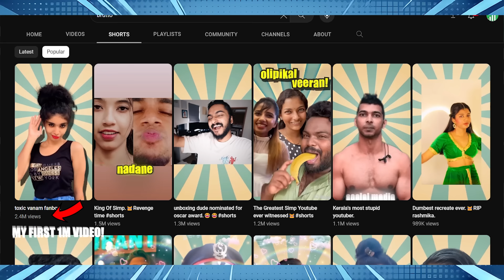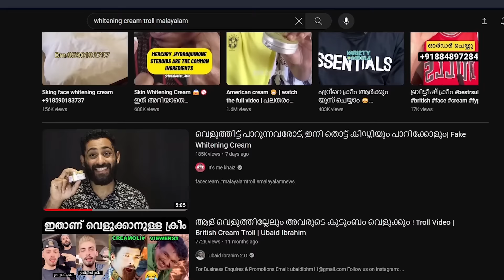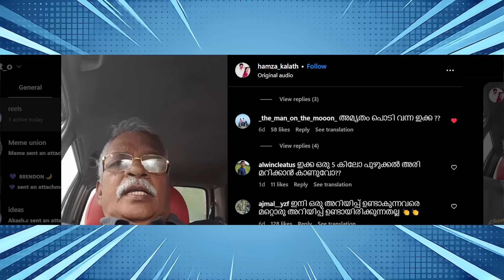VIJAY VS RAJANIKANTH BATTLE!🔥NEERUTY TROLL😂PARATHOOSANAM SHOW EP 5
VIJAY VS RAJANIKATH JAILER ISSUE!
REELS TROLL VIDEO
NEERUTY TROLL
FACE WHITNING CREAM TROLL
BRUTTO
brutto
parathooshanam show is a epesode wise videos of trolling social media contrevercy.

“criticism, comment, news reporting, teaching (including multiple copies for classroom use), scholarship, [and] research.”
in this video i use the meterial for critisism and comment.